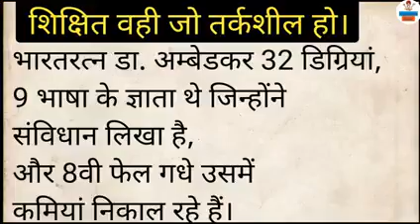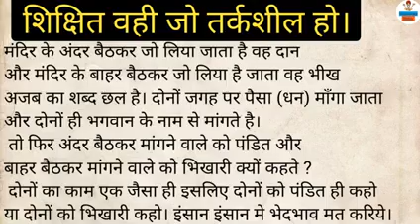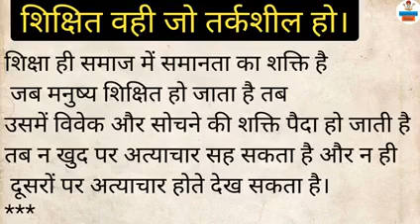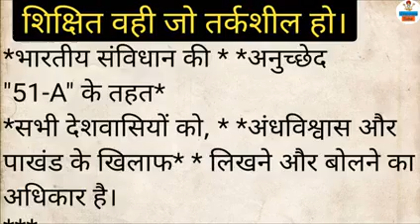शिक्षित वही जो तर्कसील हो.. विदुर मीडिया ( Vidur Media)